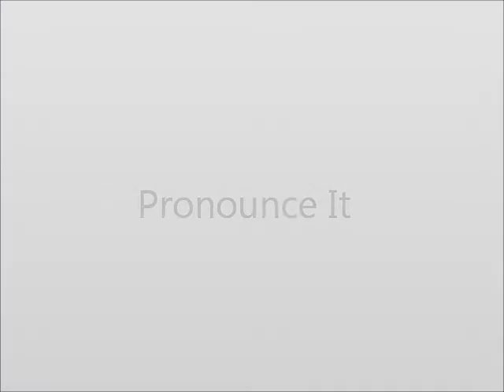How to Pronounce Xylophone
How to say the word xylophone.